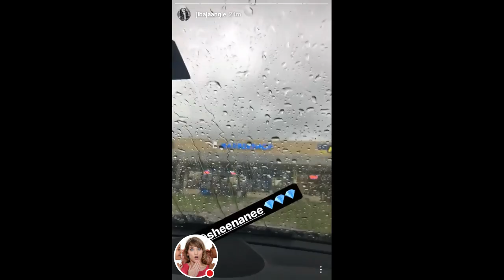ANGIE JIBAJA CANTANDO AHORA SOY PEOR 12-07-17